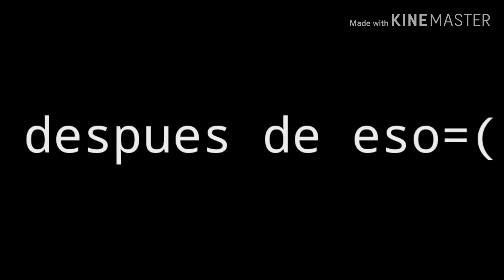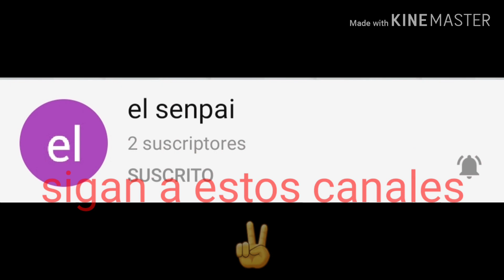24 horas con nuestros OPUESTOS